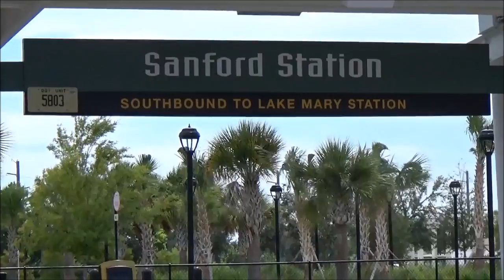SunRail Florida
A day of trains riding the SunRail through Seminole County